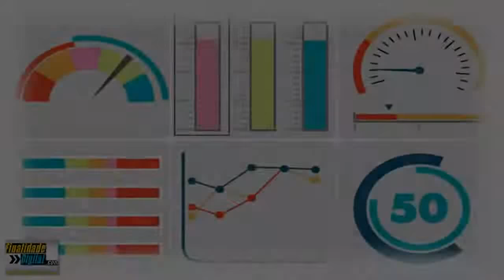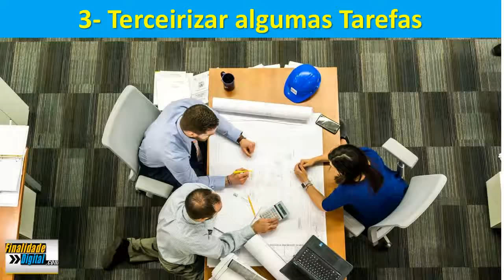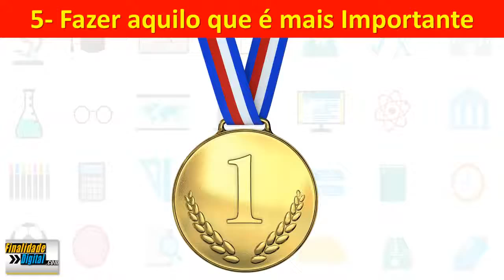Como AUMENTAR a PRODUTIVIDADE (10 DICAS VALIOSAS p/ Produzir Mais em Menos Tempo) Aplique ISSO Já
10 Dicas Práticas de Como Aumentar a Produtividade

EBOOKS GRÁTIS
📖 Vocabulário do Marketing Digital para Iniciantes

Nesse pequeno Vídeo falamos de Várias Técnicas de como Aumentar a Produtividade para ter mais Resultados e Economizar Tempo.

Ser mais Produtivo não é trabalhar 10, 12, 15 horas por dia e nem Trabalhar fazendo tudo correndo.

Para aumentar a Produtividade é preciso trabalhar de forma inteligente para dar conta de fazer com qualidade tudo aquilo que precisa ser feito e utilizar menos tempo.